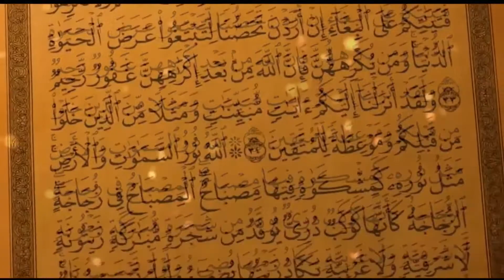Paison Ki Ashad Zarorat Ka Amal- Anoki Madad Ka Wazifa- Emergency Paiso K Liye Wazifa- 100% azmoda